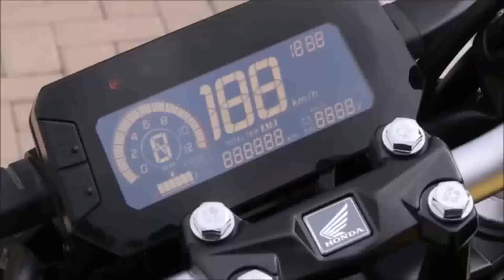Nova Honda CB 300F Twister 2023